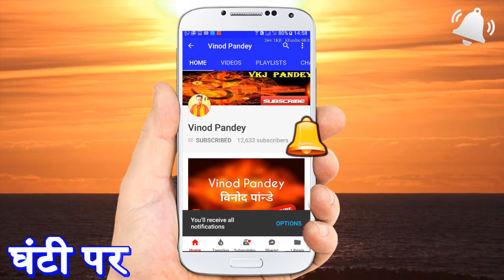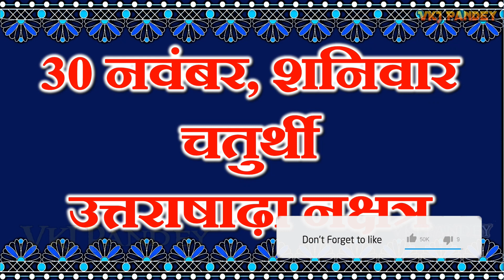विवाह मुहूर्त 2019 | शादी के शुभ मुहूर्त | Shadi ka Muhurat kab hai | Shaadi ke Shubh Muhurat 2019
नमस्कार दोस्तों!
❤ धन्यवाद !

❤ Thanks ➤